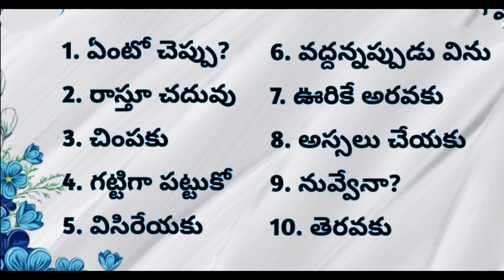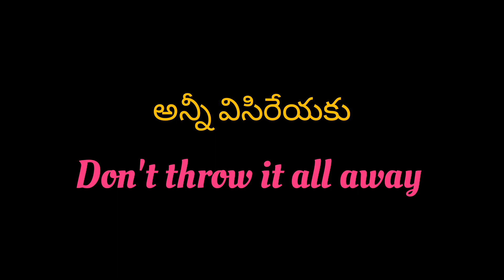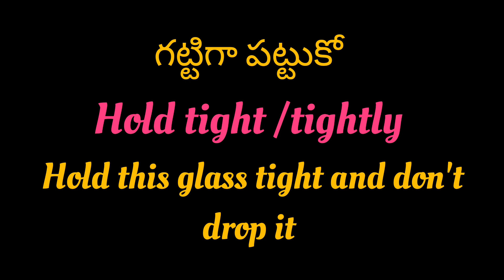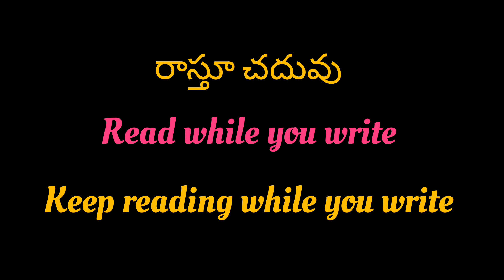Daily used English Sentences through telugu #6 | Ashu Official